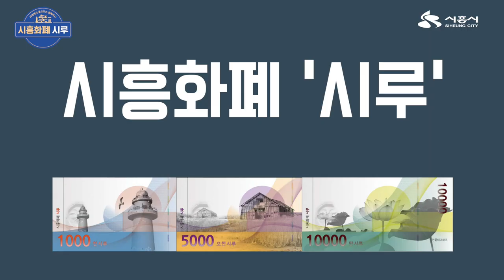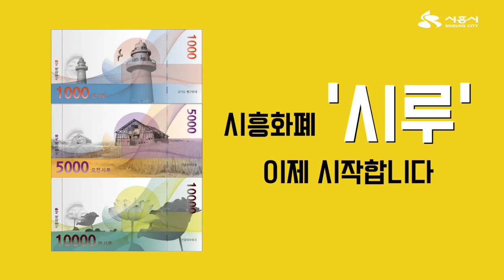[이용하시흥]시흥돈!? 10%선할인으로 너도나도 개이득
이사를 하거나 개업을 하면 이웃에게 시루떡을 돌리듯이
시흥경제의 나눔과 소통의 도구가 되는
시흥화폐 ‘시루’

시흥에서만 쓸 수 있는 돈 '시루'

드디어 9월 17일 부터 관내 ‘농협’에서 구매가 가능하다는 사실!!

시루를 사는 사용자는 5% 선할인의 혜택을!
가맹점은 카드수수료 걱정 NO!
 새로운 매출시장 확보까지!!

지역경제 활성화에 도움되는 '시흥화폐 시루'

9월 17일부터 10월 16일까지!!
출시기념으로 10% 선할인의 기회를 잡아가세요!!!